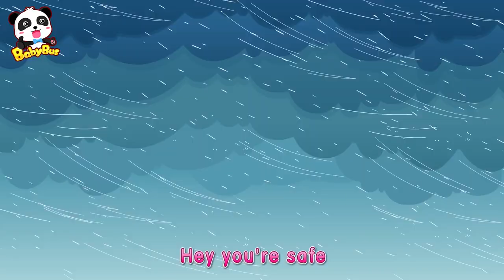Nursery Rhymes | Storm is Coming | Firefighter Song, Police Cartoon, Ambulance | Kids Songs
1.BabyBus | Best Job & Occupation Songs for Kids | What Do You Want to Be | Kids Pretend Play | Nursery Rhymes:
2. BabyBus | Monster Truck | Fire Truck, Police Car, Ambulance | Cars for Kids | Kids Songs:
3. BabyBus | Car Songs | Cars for Kids, Super Train | Vehicles for Kids:

Storm is Coming | Firefighter Song, Police Cartoon, Ambulance | Kids Songs | Kids Cartoon | BabyBus
Lyrics:
Verse1
ready to go ! Go Go !
Little doctor, ready to go ! Go Go !
Traffic cop , ready to go ! Go Go !

Verse2
I’m a firefighter
Driving my red fire truck
I’m on my way, here I come
I’m a brave firefighter
Over here ! Over here !
Danger, danger
I’m scared
Climbing up the ladder, gogogo ! Hey, you’re safe !

Verse3
I am a doctor
Driving my white ambulance
I’m a brave doctor
Danger, danger
It hurts
Taking the stretcher, gogogo ! Hey, you’re safe !

Verse4
I am a traffic cop
Driving my blue police car
I’m a brave traffic cop
Danger, danger
It’s jammed
Giving signals, gogogo ! Hey, you’re safe !

Verse5
Firefighter, the great hero ! hooray !
Doctor, the great hero ! Hooray !
Traffic cop, the great hero ! Hooray !

BabyBus helps children to:
★ Think Independently
★ Build Self-Confidence
★ Respect Others
★ Explore the World